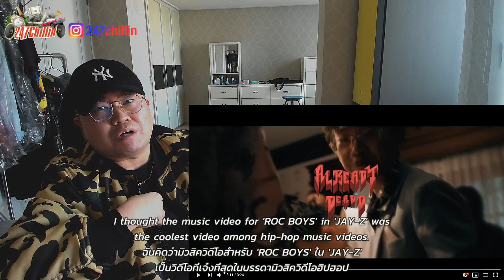Korean Hiphop Junkie react(review) to FIIXD, BEN BIZZY, 1MILL & YOUNGGU - เพลีย (THAI/ENG SUB)